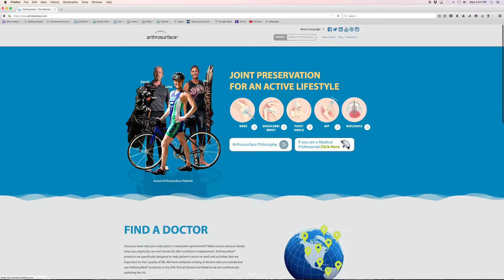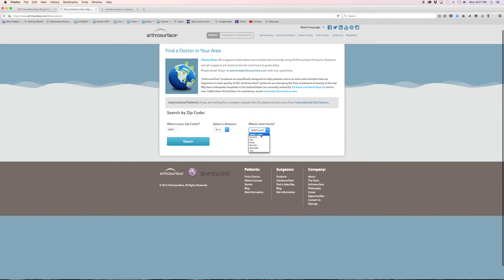MarkStone Arthrosurface Interview